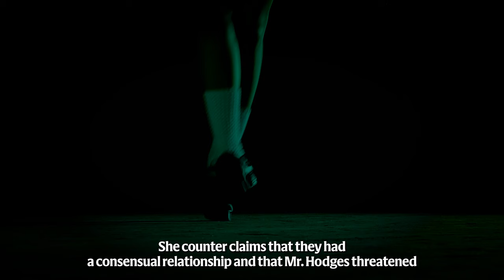Irish dance school was ‘on brink of collapse’ after disputed sexual harassment claims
Irish dance school was ‘on brink of collapse’ after disputed sexual harassment claims, says whistleblower.

A prominent Irish dance academy owner who blew the whistle on alleged feis fixing has claimed in a lawsuit that her business was left “on the brink of collapse” after a former instructor made sexual harassment allegations against her.